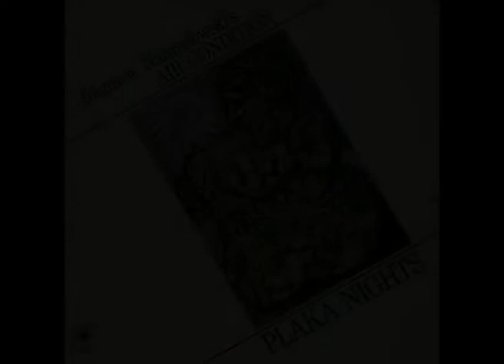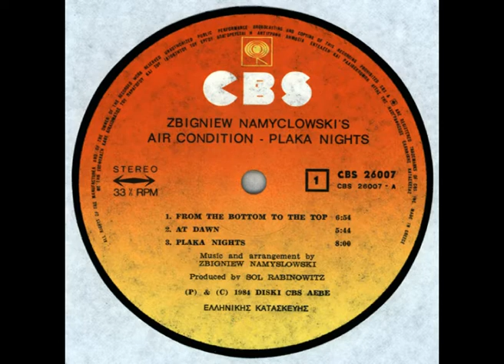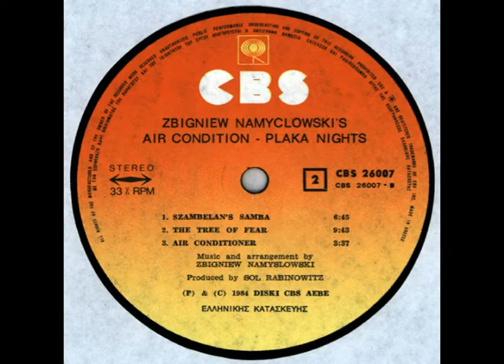Zbigniew Namyslowski's Air Condition - At Dawn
From Zbigniew Namyslowski's Air Condition – Plaka Nights
Label:  CBS – CBS 26007
Format:  Vinyl, LP, Album
Country: Greece
Released: 1984
Genre:  Jazz
Style:  Jazz-Rock, Fusion

A1  From The Bottom To The Top
A2  At Dawn
A3  Plaka Nights
B1  Szambelan's Samba
B2  The Tree Of Fear
B3  Air Conditioner

Alto Saxophone – Zbigniew Namyslowski*
Arranged By – Zbigniew Namyslowski*
Artwork – Studio 31 (2)
Bass Guitar – Jan Cichy
Drums – Adam Lewandowski
Engineer – Panos Dracos*
Guitar – Marek Blizinski*
Keyboards – Wojciech Gogolewski
Leader – Zbigniew Namyslowski*
Painting [Cover] – G. Koumantanos
Producer – Sol Rabinowitz
Sopranino Saxophone – Zbigniew Namyslowski*

Όπως γράφει χαρακτηριστικά για το δίσκο αυτό ο Φώντας Τρούσας στο ΔΙΣΚΟΡΥΧΕΙΟΝ / VINYLMINE
Τρανό όνομα της πολωνικής jazz, ο σαξοφωνίστας βασικά Zbigniew Namyslowski (γενν. το 1939) έχει και μια μικρή ελληνική διάσταση στη μακρόχρονη καριέρα του, την οποίαν, τώρα, θα επιχειρήσω ν’ αναδείξω (ή να βοηθήσω ορισμένους να τη θυμηθούν).
Με δίσκους διαμάντια στα sixties (όπως η “Lola” στη βρετανική Decca) και τα seventies (όπως το “Winobranie” στην πολωνική Muza), o Namyslowski θα έρθει για πρώτη φορά στην Ελλάδα τον Οκτώβριο του 1983 (ξαναήρθε το 1996) για εμφανίσεις στο Jazz Club του Γιώργου Μπαράκου, στην Πλάκα.
Πιο συγκεκριμένα, στο διάστημα 5-17 Οκτωβρίου ο πολωνός μουσικός με το συγκρότημά του, τους Air Condition –δηλαδή τον πιανίστα Wojciech Gogolewski, τον κιθαρίστα Marek Blizinski, τον μπασίστα Jan Cichy και τον ντράμερ Adam Lewandowski– θα εμφανιστεί στο αθηναϊκό τζαζόφιλο κοινό· το οποίον κοινό πληρώνοντας ένα πεντακοσάρικο (λίγο ακριβότερα από ένα δίσκο βινυλίου εκείνη την εποχή), θα απολάμβανε ένα εξαιρετικό live. Όπως μου είχε πει παλαιότερα ο ίδιος ο Γιώργος Μπαράκος:
«Aν και τότε ο Namyslowski βρισκόταν σε κάποια κόπωση, το νέο funky στυλ του ήταν εντυπωσιακό στο πάλκο».
Την ίδια περίοδο ο πολωνός σαξοφωνίστας είχε δώσει και μια συνέντευξη στο περιοδικό Μουσική, στον Μέμνονα Κωττάκη (στο τεύχος 72, ή αν όχι σ’ αυτό, τότε σίγουρα στο 73, τον Δεκέμβριο του ’83 – έχω τη συνέντευξη, αλλά όχι και το τεύχος) στην οποία μεταξύ άλλων σημείωνε:
«Στην Πολωνία υπάρχουν πολλά κλαμπ, κι εκεί σου δίνεται η δυνατότητα να παίξεις σ’ ένα μικρό κοινό που το αισθάνεσαι γύρω, δίπλα σου. Υπάρχει περισσότερη ζεστασιά, αμεσότητα. Όμως και στις συναυλίες, εκεί είναι το κάτι άλλο. Οι μεγάλες αίθουσες, οι τέλειες ηχητικές εγκαταστάσεις, όταν οι προβολείς πέφτουν πάνω μου, δεν ξέρω, είναι ένα συναίσθημα εντελώς ξεχωριστό. Νοιώθω ντοπαρισμένος! Ειλικρινά!».
«Η αναγνώριση ενός τζαζίστα στην Πολωνία δεν είναι εύκολη υπόθεση. Πρέπει πρώτα να έχεις κάνει κάποιο όνομα, ξεκινώντας από μικρά κλαμπ και καταλήγοντας στην ηχογράφηση δίσκων, στις περιοδείες, τις εμφανίσεις στα διάφορα φεστιβάλ. Έμεινα δυο χρόνια στην Αμερική, έχω γράψει δίσκους στην Decca, την Affinity, εμφανίστηκα στο Camden στο Λονδίνο και στο North Sea Jazz Festival στη Χάγη. Προηγήθηκε όμως προσπάθεια χρόνων, μελέτης, συνέχεια πάνω στο όργανο».
Πώς λοιπόν θα ολοκληρωνόταν η παρουσία του πολωνού παίκτη στην Ελλάδα; Live, συνεντεύξεις και φυσικά η δυνατότητα ηχογράφησης ενός άλμπουμ θα ήταν το ιδανικότερο επιστέγασμα. Συνέβη. Ο Namyslowski με την μπάντα του, τους Air Condition, θα μπουν στο PDR στούντιο του Πάνου Δράκου, γράφοντας το LP “Plaka Nights” (αναφορά στις… πλακιώτικες νύχτες στου Μπαράκου) σε παραγωγή του αφεντικού της ελληνικής CBS Sol Rabinowitz.O δίσκος [CBS 26007, 1984] –ας το πω– έχει περάσει 3-4 φορές από τα χέρια μου. Την τελευταία… αποφάσισα να τον κρατήσω (του έκανα τη χάρη). Μάλιστα, πριν από κάποιο διάστημα τον ξανάκουσα, μετά από πολλά χρόνια. Δυο λόγια (όχι περισσότερα).
Το κάπως contemporary, τύπου Δυτικής Ακτής, κλίμα των συνθέσεων του Πολωνού μπορεί να ξενίζει όσους θα περίμεναν κάτι πιο ριζοσπαστικό, είναι όμως συμβατό με το πώς εξελισσόταν ο ήχος του εκείνον τον καιρό. Τα πλήκτρα του Gogolewski είναι συχνά το highlight, ενώ σε κομμάτια όπως το “Szambelan’s samba” ή το funky “Air conditioner” το γκρουπ φαίνεται να το χαίρεται… κι εγώ επίσης.